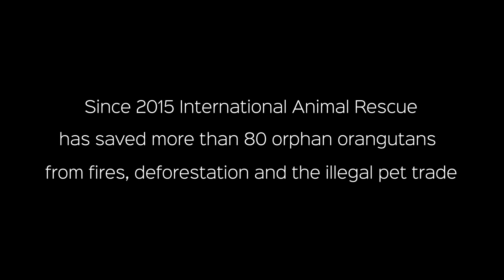FIRE ORPHANS: International Animal Rescue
In 2015 fires ravaged Indonesian Borneo, the most devastating human-caused fires in our planet's history. Home of the critically endangered Bornean Orangutan – the fires are gone but the crisis never died. Leaving behind displaced, traumatized baby orangutans - who depend on their mothers longer than any other land mammal. Beyond the trauma of watching their mother die, they must learn survival skills without her. International Animal Rescue (IAR) works tirelessly to fill this gap.

“For some of them it’s still a long way of rehabilitation, it’s gonna be years", says Karmele Llano Sanchez Program Director Yayasan IAR Indonesia.

Dedicated staff teach babies how to climb, how to make nests, how to forage, what to eat, and how to be independent.

“So this is a long-term commitment, a difficult task involving a lot of people, a lot of funding, a lot of resources, a lot of… everything”, says Llano Sanchez.

Orphans may spend a decade or more here before any hope of safe release back to the wild. Since 2015 Yayasan International Animal Rescue has saved more than 80 orphan orangutans from fires, deforestation and the illegal pet trade.

Videography/Editing
Gerry Ellis

Apes Like Us is an educational project of nonprofit GLOBIO.